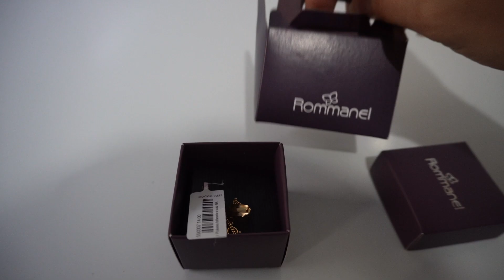COMO ORGANIZAR A MALA DE UM BEBÊ NA SUA PRIMEIRA VIAGEM